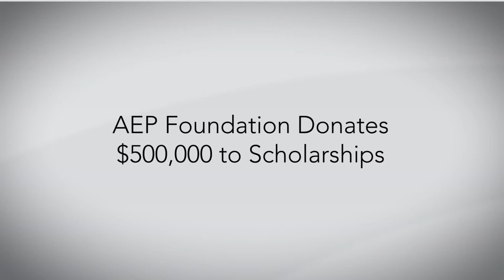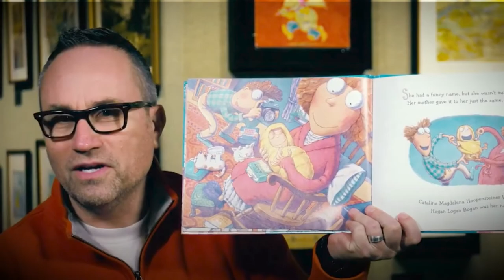University of Findlay 2019-2020 Year in Review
Celebrate the accomplishments of the University of Findlay’s faculty, staff, and students from the 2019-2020 academic year.